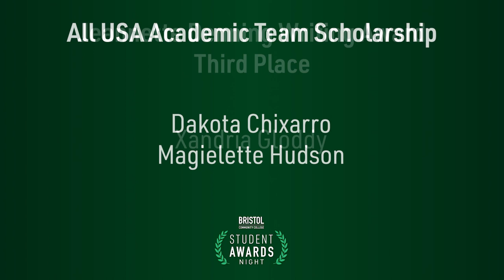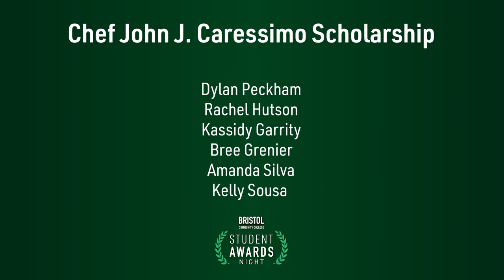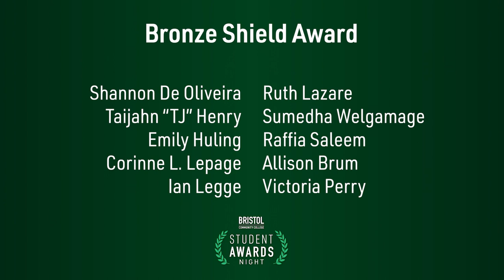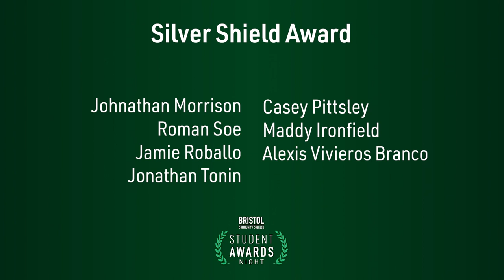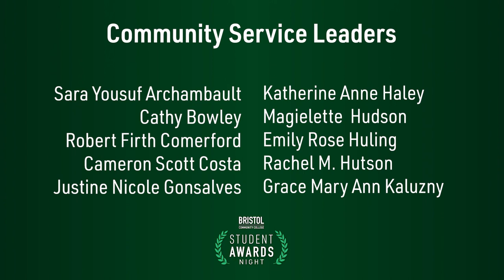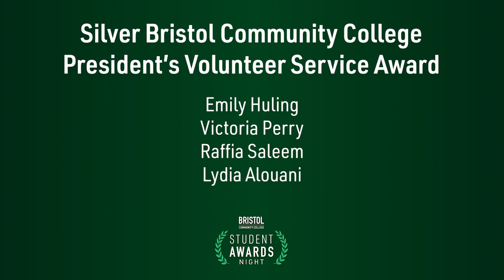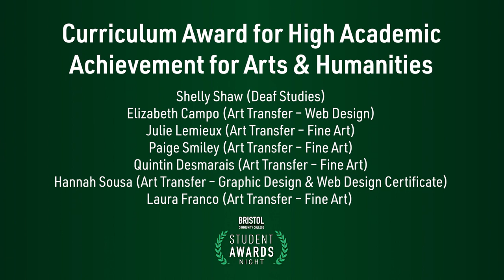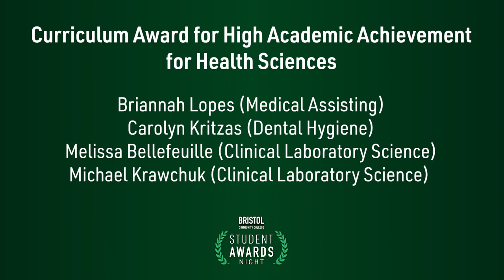Student Awards 2021